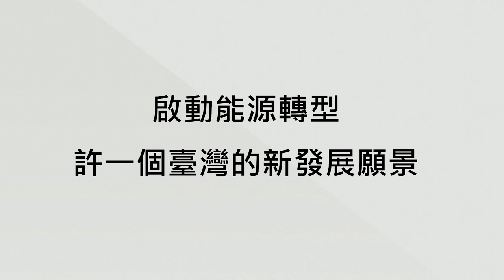【2019年度強檔】能源轉型關鍵報告即將推出!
2017年
啟動能源轉型 許一個臺灣的新發展願景

-風險社會
-氣候變遷
-能源轉型
-空氣污染
-科技前瞻

超過30場研究會議
50位國內外專家訪談諮詢
歷經3年的淬鍊
不容錯過的能源轉型關鍵報告_鉅變臺灣：啟動長期能源轉型
2019年11月12日正式發佈！